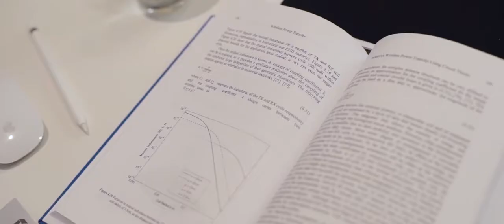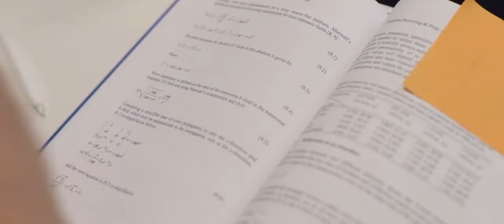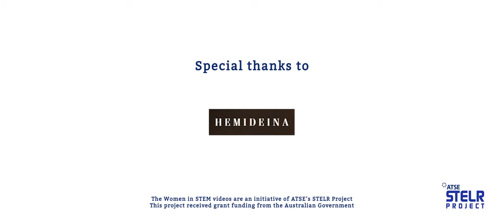Entrepreneurs - Dr Kate Lomas, Biophysicist & Dr Liz Williams, Chemist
Dr Kate Lomas - Co-founder, Inventor & Chief Technology Officer, Hemideina
Dr Elizabeth Williams - Co-founder & Chief Executive Officer, Hemideina

Kate discovered a new insect hearing organ that has inspired her to revolutionise the cochlear implant, she partnered with Liz to Co-found a MedTech start-up.